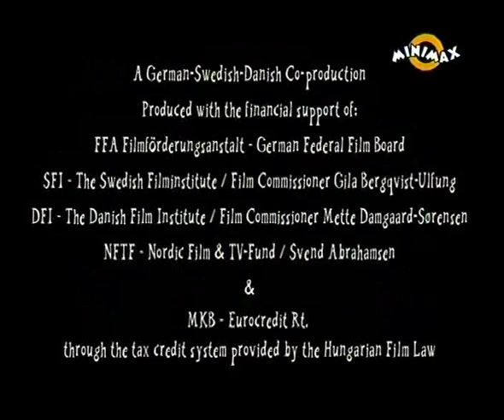Pettson és Findusz - Pettson ígérete - 2. rész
A Virslik Nyelve